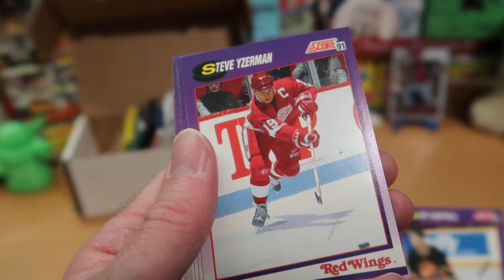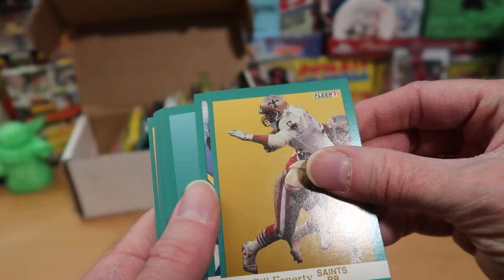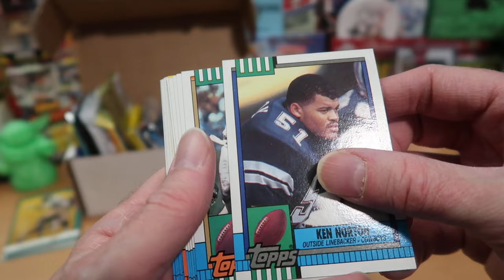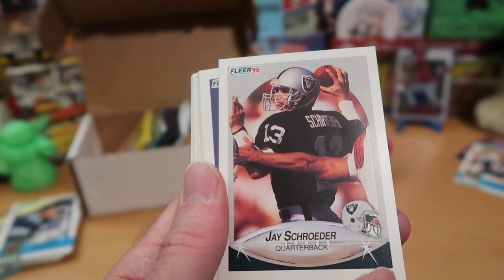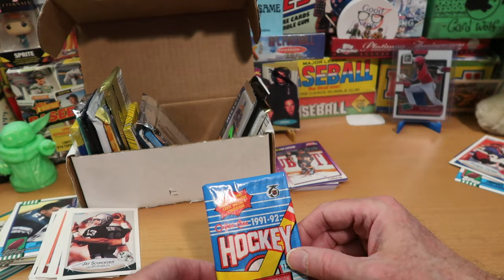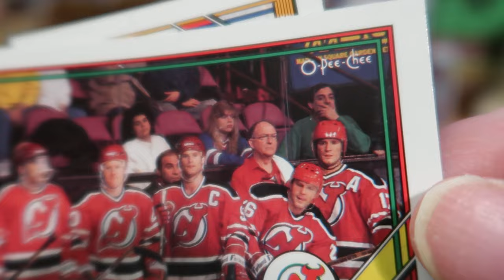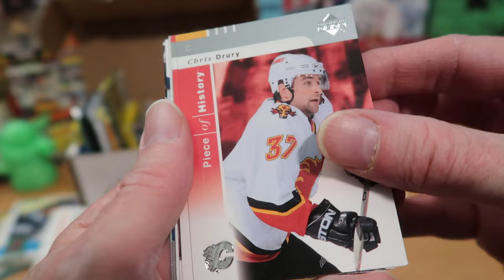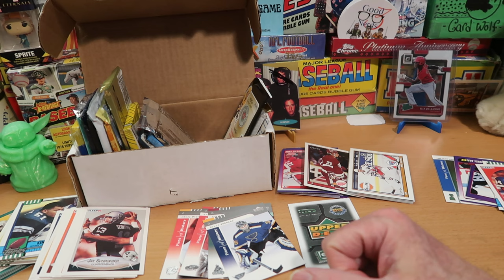Vintage Hockey & Football Packs! Dorking with Dice!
Hello awesome people, thanks for tuning into the channel! Dorking with Dice is back this week with a big box of 20 vintage Hockey and Football packs! A giant D20 will tell us which ones we get to open today!

And best of all, the Pack Opening Machine is here to assist us with these packs! Hope you're enjoying your weekend--now sit back and relax with a beverage of your choice and behold some vintage goodness : )

Over the next couple of weeks, I've got more great content planned, including  baseball, football, hockey, mail day, and more!